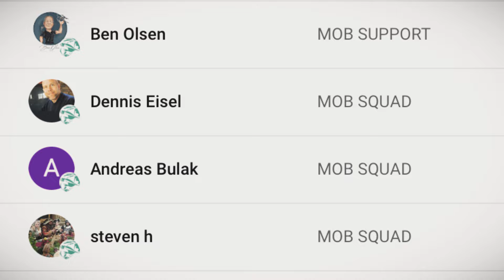The Importance of Investing Money Into Your Act!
Become a member of THE MOB by clicking the JOIN button or visit the membership tab for more info! Members unlock additional perks not available to the public such as tutorials, early access to videos, the all new Family Meetings, and even 1 on 1 sessions with Michael himself!

Michael O'Brien is an award winning magician who has performed magic all over the world including the Magic Castle in Hollywood, California as well as the Magic Circle in London, United Kingdom. He has made several television appearances including: Penn & Teller fool Us, KTLA 5, Mitú TV, and America's Got Talent. In addition to performing magic, Michael spends much of his time creating his own magic effects, giving his audience a unique experience they will not get anywhere else as well as teaching up and coming magicians the tricks of the trade!